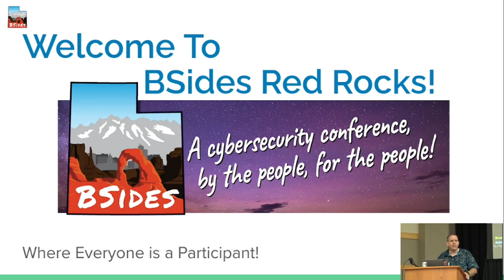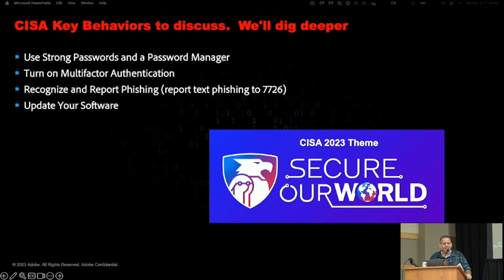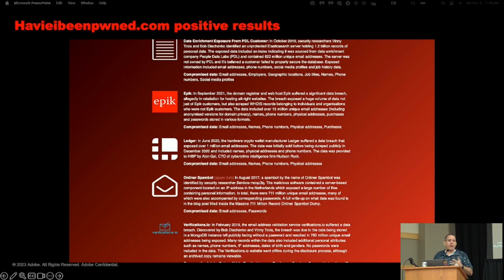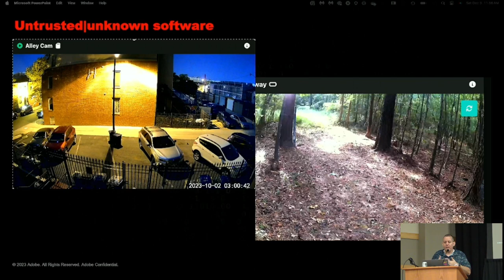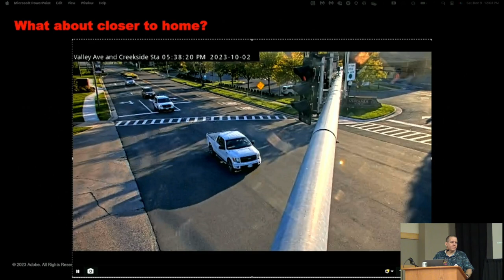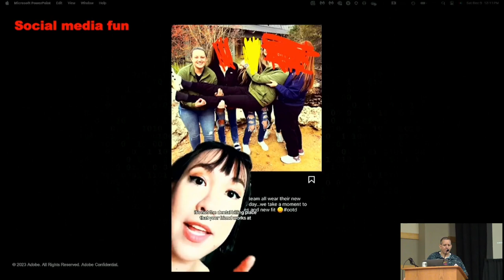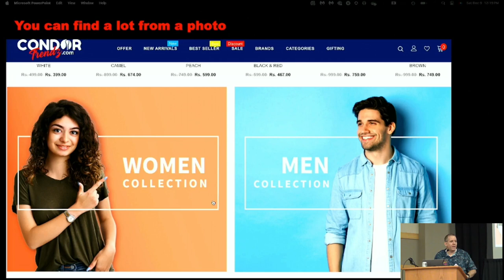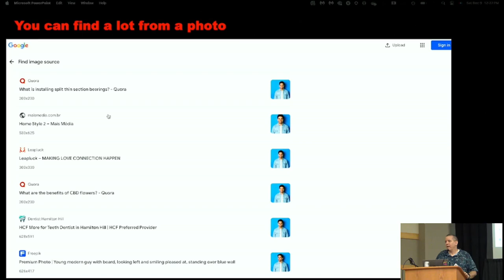Bsides - RedRocks 2023 - I Thought I Was Secure... Until I Wasn't - Brandon Benson